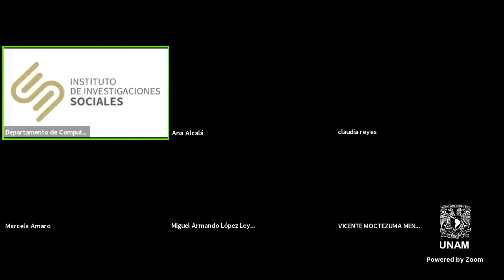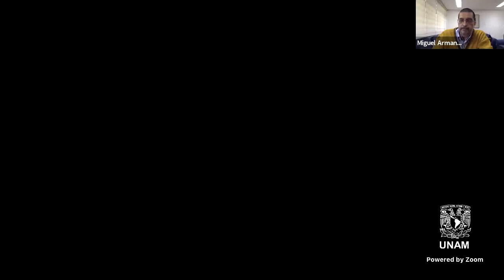Puertas abiertas en el IIS. Jornada de acercamiento con el Posgrado en Urbanismo de la UNAM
Evento transmitido el 18 de agosto de 2021

Bienvenida: Miguel Armando López Leyva y Claudia Reyes Ayala.

Charlas con: Marcela Amaro Rosales y Vicente Moctezuma Mendoza.

Modera: Miguel Armando López Leyva.

Transmisión del Instituto de Investigaciones Sociales-UNAM